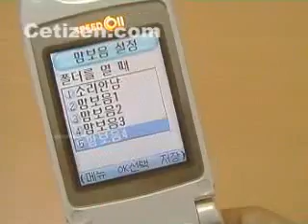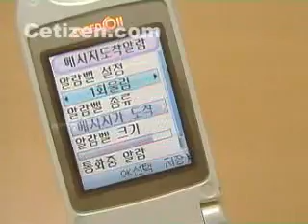IM-5300 맘모/효과/수신음